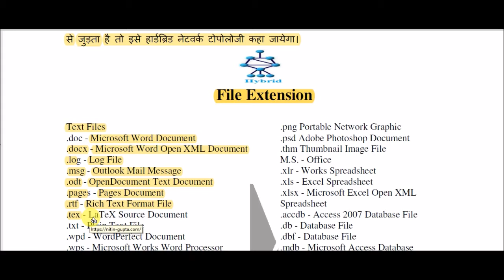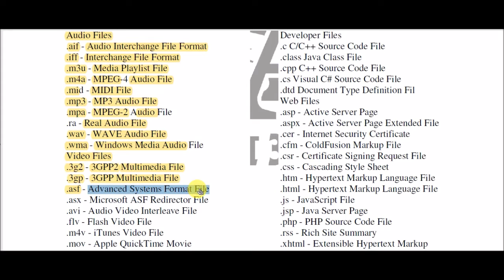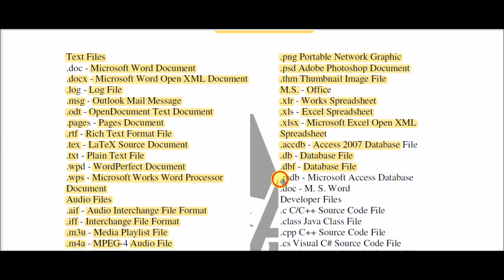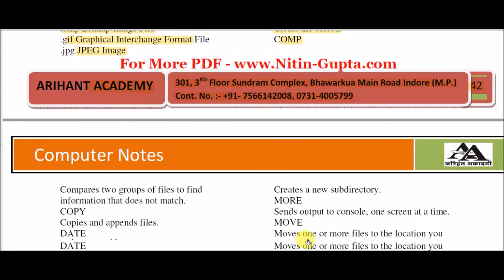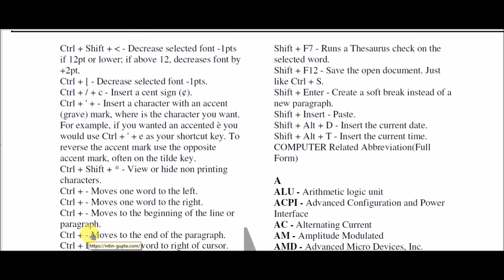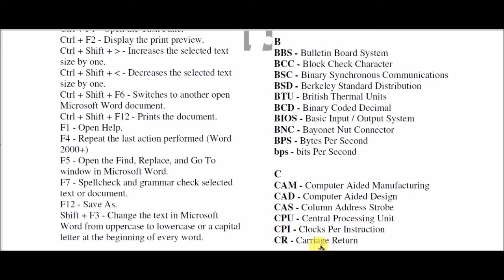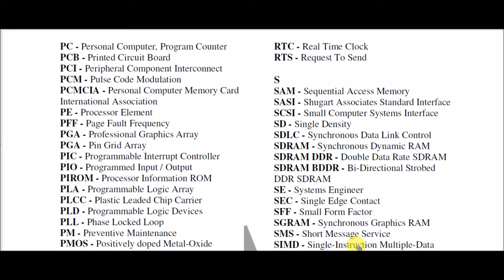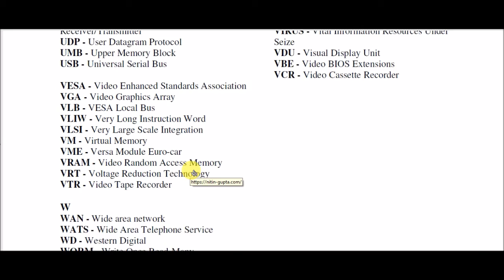computer gk - File Extension || फाइल एक्सटेंशन